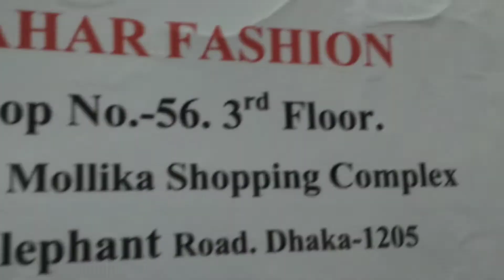শিতের কালেকশন ব্লেজার কোট নিন পাইকারি দামে।